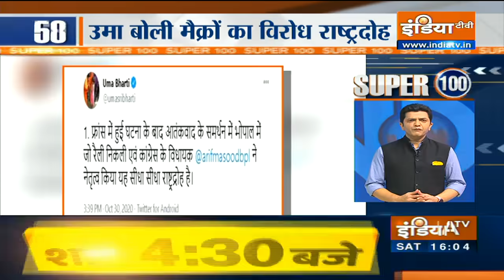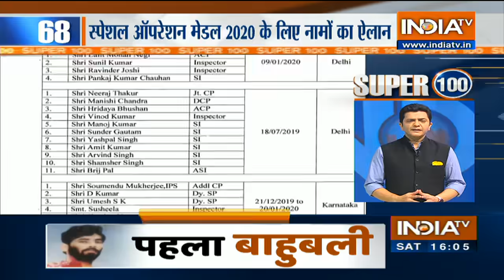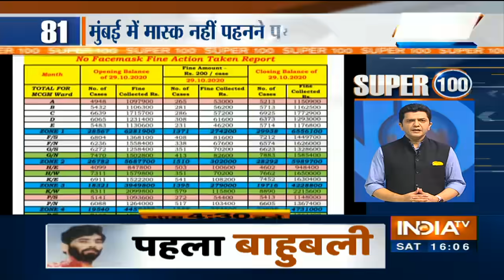Super 100 News | October 31st, 2020